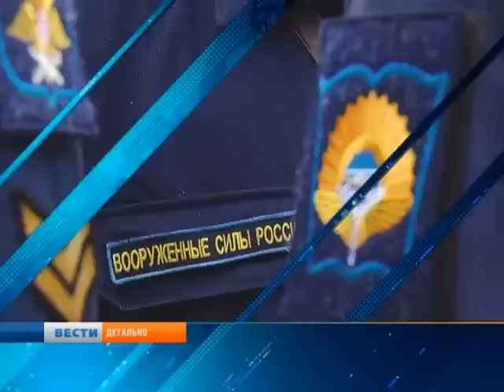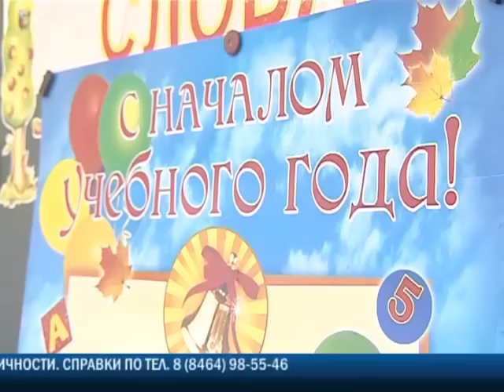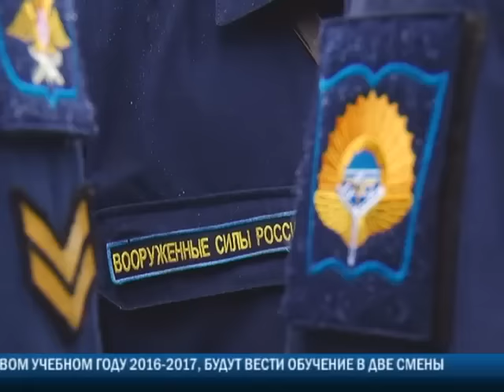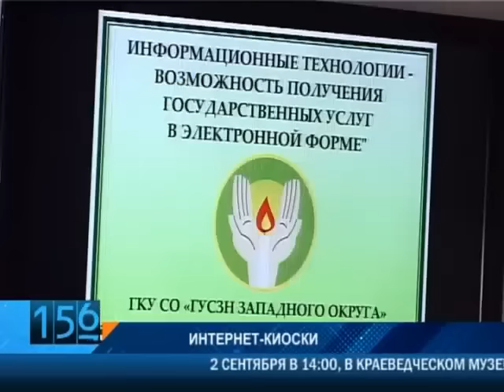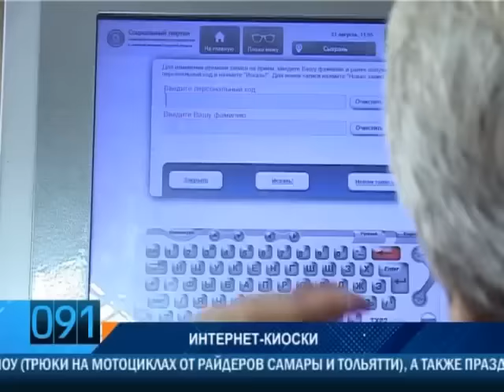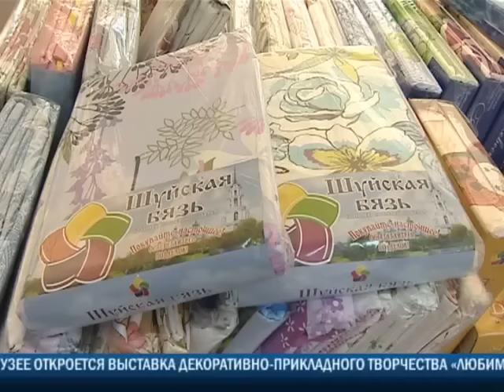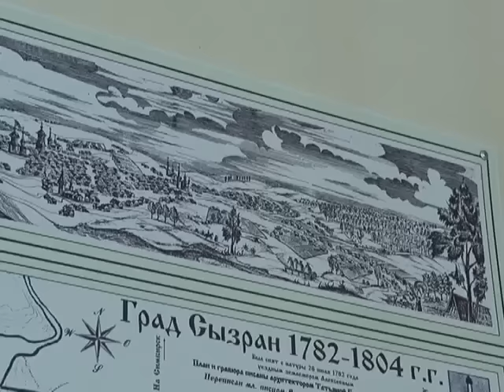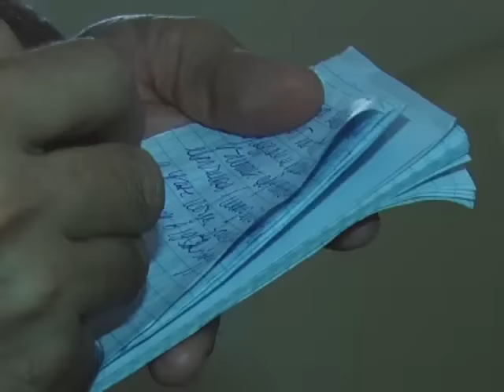Полный выпуск от 01 Сентября 2016 года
Больше видео вы можете найти на сайте | ТК КТВ-ЛУЧ - Выпуск от 01 Сентября 2016 года